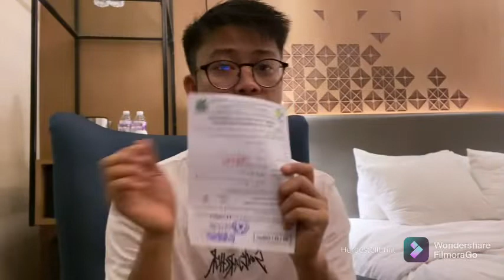PERJALANAN PULANG KE INDONESIA DI MUSIM PANDEMIE COVID-19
Setelah Berjuang 4,5 Tahun ini adalah pertama Kalinya aku Balik ke Indonesia dan bertepatan dengan Pandemie COVID-19. setelah menyelesaiakan pendidikan dan mengapai mimpiku untuk menyelsesaikan S2 ku di Jerman. Sepertinya peliknya Birokrasi untuk pulang ke Indonesia 🇮🇩 karena Pandemie bukan lah hal Yang menjadi penghalang buatku untuk ku Bertemu dengan keluargaku dinkampung. Disini aku juga berbagi apa aja Yang harus kita siapkan sebelum kembali ke Indonesia 🇮🇩.